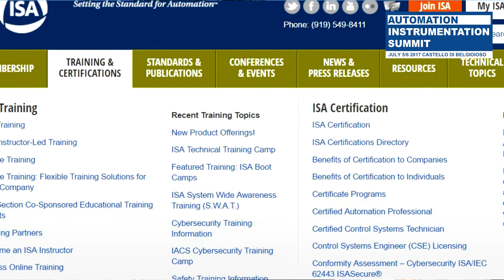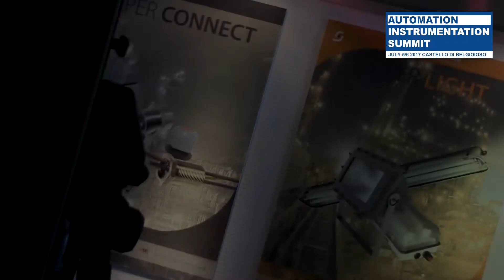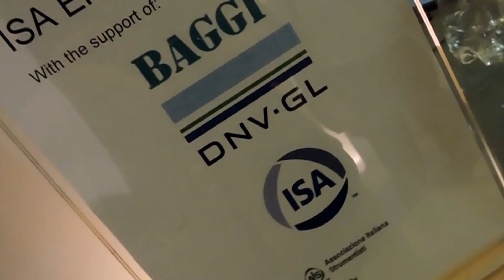BAGGI SensEvolution at the Automation Instrumentation Summit 2017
Baggi® was established in 1947, in Milano (Italy) , as a family company and became B.A.G.G.I. LTD in 1975. It has been providing Design, Development, Installation and Assistance in the field of Instrumentation and turn-key Systems for industrial processes. The products available from the company include:
- Measurement and control of physical and chemical quantities such as Temperature, Humidity, Flow/Velocity, Pressure, Density, Viscosity, Level/Interface between immiscible liquids, Calorific Value, Wobbe Index.
- Analysis of components in liquids or gases.
- Data Acquisition systems
The deliveries are certified for operation in explosive atmospheres, when needed.

The main reason of success has always been the attitude to listen to the customer's needs and to deliver a complete reliable solution. Based on this experience, Baggi®  is able to offer very reliable solutions in reasonable time for many demanding applications.
The Baggi® SERVICE offers a complete post-sales support (periodical and spot maintenance, spares, recalibration, technical assistance) in order to achieve a full Customer's satisfaction (ISO 9001:2008).
The company is based in Italy, but installations have been done all over the world directly or through well-known engineering companies.

Automation Instrumentation Summit 2017 has been organized by Castello di Belgioioso and supported by AIS and ISA ITALY
on the same week in Milano other Tehcnology events have been organized like the Training and Certification on Cyber Security and The ISA District Level Council, new books have been presented and Ideas 4 Automatic